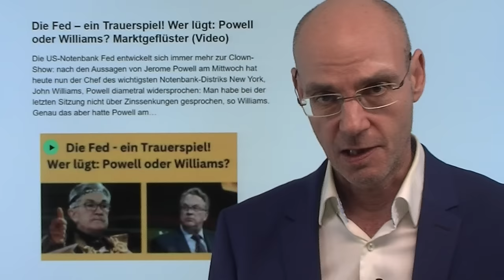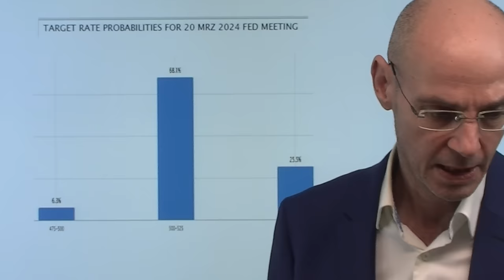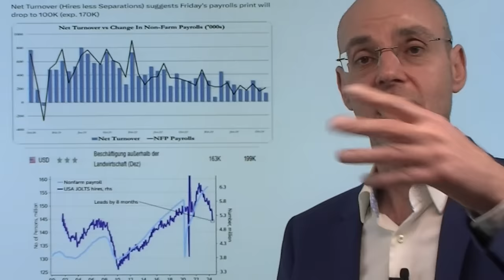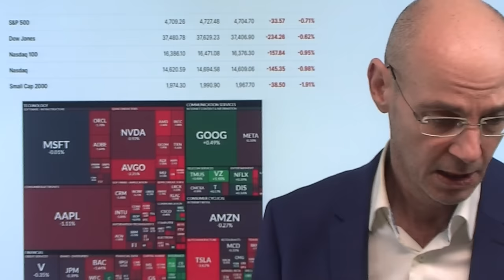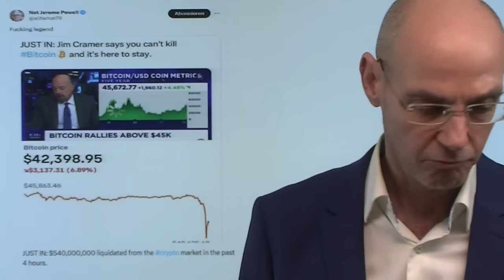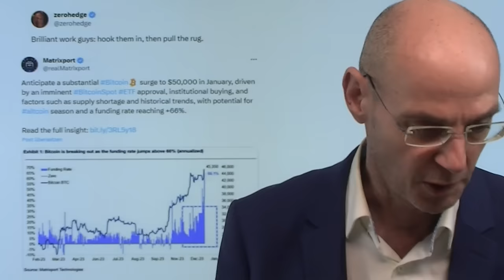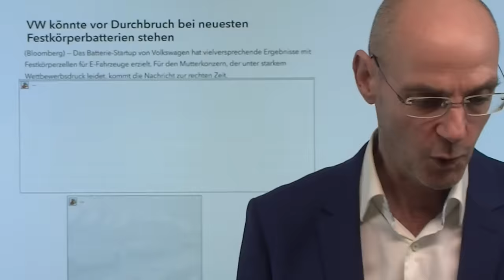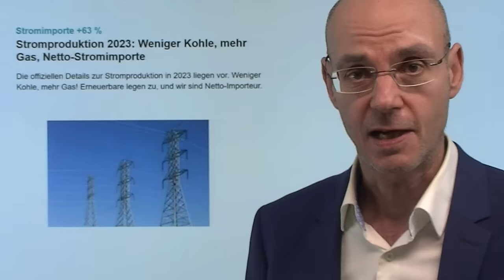Stoppt Fed-Protokoll Abwärtsbewegung von Nasdaq und Co? Marktgeflüster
Hinweise aus Video:

1. Stromproduktion 2023: Weniger Kohle, mehr Gas, Netto-Stromimporte

2. S&P 500: Kommt die Umkehr in 2024? – Big Tech mit Warnsignal

Nach der starken Rally bei Nasdaq und Co seit Ende Oktober geht es mit Beginn des neuen Jahres bergab - wird das heutige Fed-Protokoll die Abwärtsbewegung stoppen? Denn das Fed-Prokoll (heute 20Uhr) ist diesmal besonders interessant, weil Jerome Powell nach der letzten Sitzung sagte, man habe über Zinssenkungen gesprochen - während Williams von der New York Fed wenige Tage später das Gegenteil behauptete. Neben den neuen US-Inflations-Daten in der nächsten Woche und den US-Arbeitsmarktdaten am Freitag wird das Fed-Prokoll maßgeblich für die Frage, ob die US-Notenbank wirklich bereits im März die Zinsen senken wird. Die Abwärtsbewegung von Nasdaq und Co aber ist dem neu aufgekommenen Zweifel geschuldet, dass Powell und Kollegen vielleicht doch nicht so häufig die Zinsen senken werden wie lange erhofft und voll eingepreist..